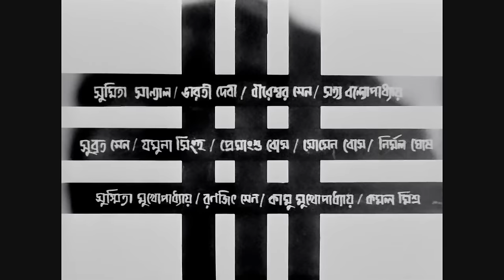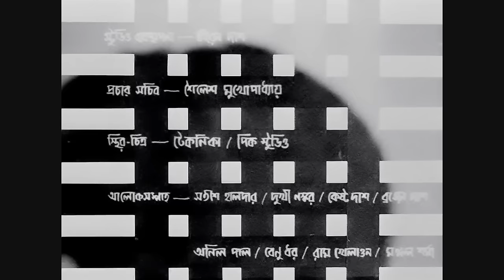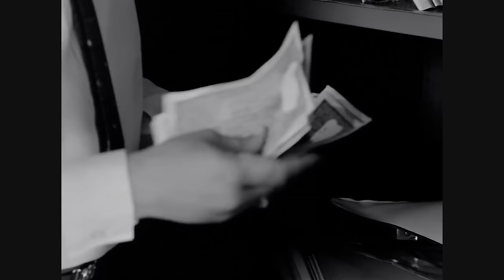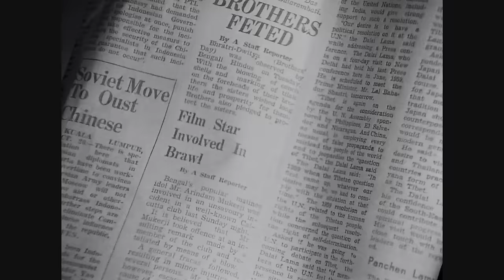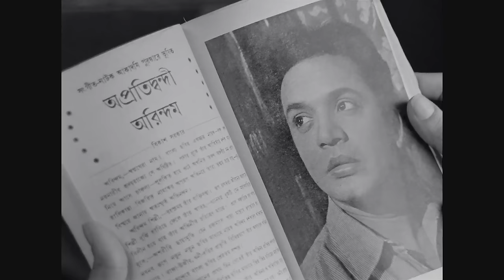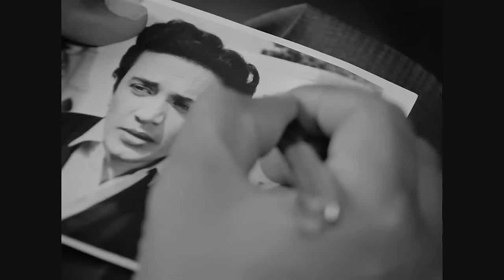Nayak (1966) | Bengali Full Movie 1080p BluRay | Satyajit Ray | Uttam Kumar | Sharmila Tagore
En route to Delhi to receive an award, a Bengali film star reevaluates his success through his fellow passengers, dreams and past experiences.